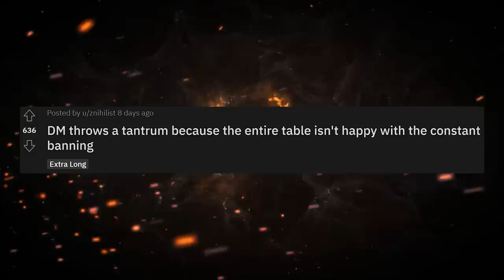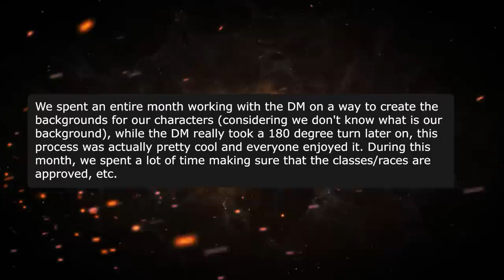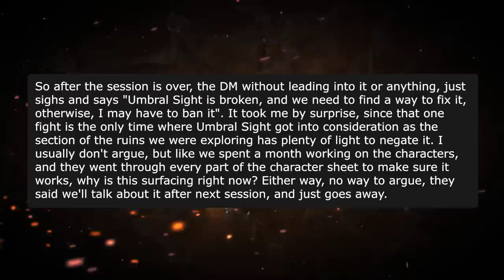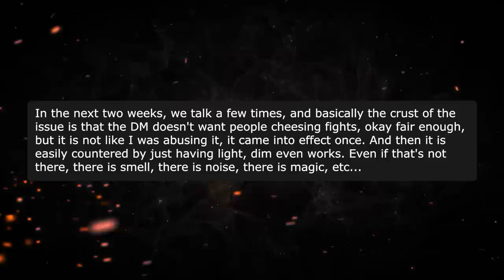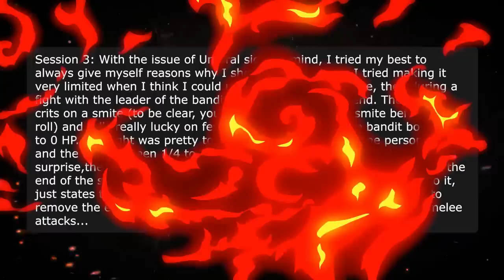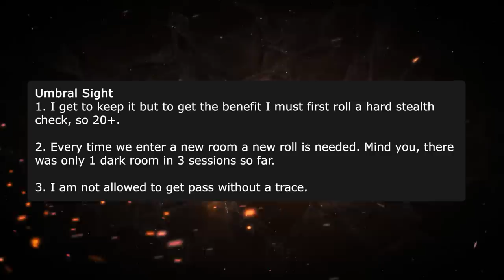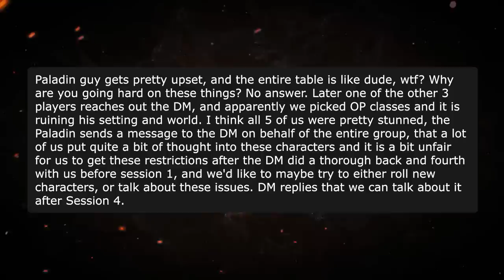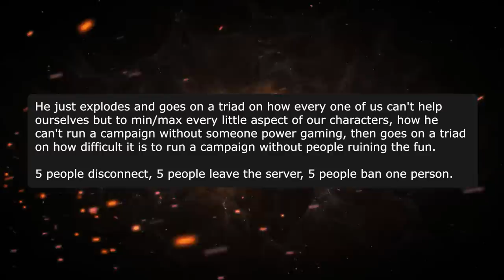Power Tripping DM Bans EVERYTHING | r/RPGHorrorstories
What do bad DMs and Discord moderators have in common? They ban first and ask questions later! Dungeons & Dragons isn't a balanced game... but as today's RPG Horror Story will demonstrate, players don't appreciate having their characters neutered for no reason.